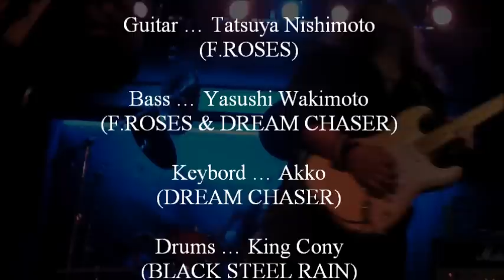Heart Strings - Japanese Instrumental Metal Band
Heart Strings
日本語で「琴線」という意味。 ハードでもどこか気になる心に残る楽曲を目指し「F.ROSES」で活躍中のギタリスト西本龍矢が立ち上げたインストバンド。

2010/12/26
京都烏丸 BLUE EYES

Guitar ... Tatsuya Nishimoto(F.ROSES)
Bass ... Yasushi Wakimoto(F.ROSES & DREAM CHASER)
Keybord ... Akko(DREAM CHASER)
Drums ... King Cony(BLACK STEEL RAIN)

Tr.1 宵闇の月 - Moon Dusk -
Tr.2 カミングモーツアルト - Coming Mozart -
Tr.3 地球 - Terra -
Tr.4 翼龍 - Wyvern -
Tr.5 輪廻転生 - Metempsychosis -
Tr.6 羅刹天 - Nirrti -